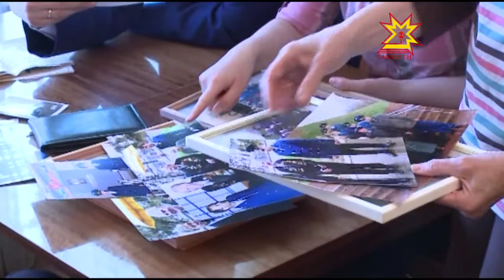Республикăна аталантармалла!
Паян Республикăн 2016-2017-мĕш çулсенчи социаллă экономика лару-тăрăвне аталантармалли плана çирĕплетрĕç. Ăна Чăваш Ен Пуçлăхĕ Михаил Игнатьев тунтикунсерен ирттерекен канашлура сÿтсе яврĕç.